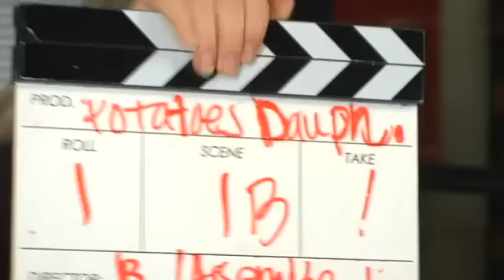Awkward Moments While Cooking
These cooks were having a hard time maintaining their composure as their surroundings were falling apart. From messing up their lines, to awkward background noises, these hosts tried their best to find the humor behind the accidents.

Hi and welcome to Daily Picks and Flicks – viral videos, funny pictures and odd news blog. We cover all the funny, interesting and strange stuff that is buzzing around the world. The weirder the better. Each day, we surf the web in an effort to find interesting, entertaining and unique videos, pictures and weird news stories. If you like what you find here, please recommend us to your friends. We already like you.